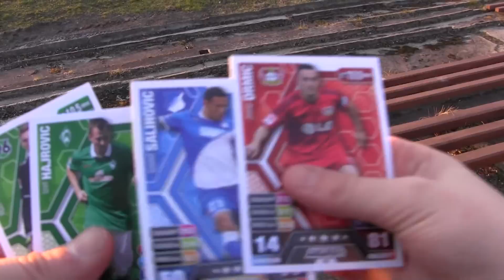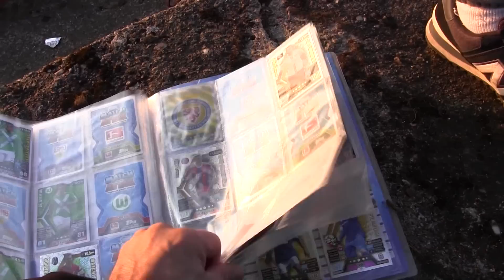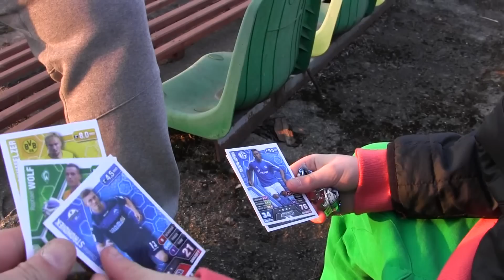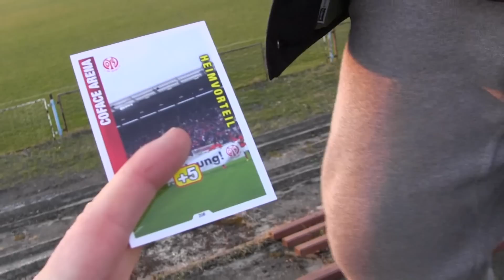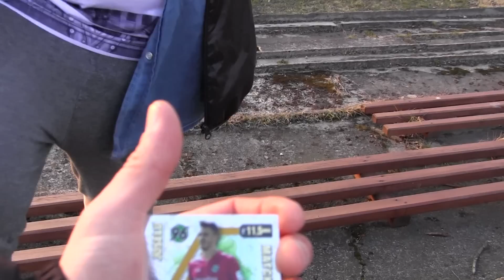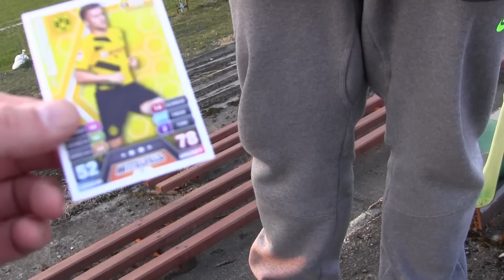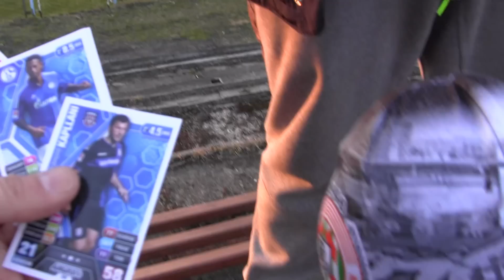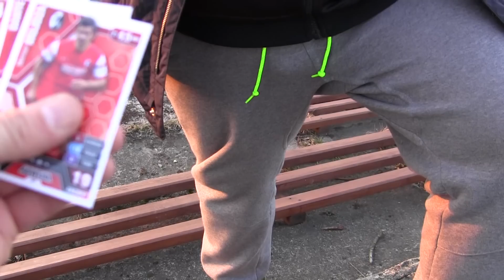CZ2-Z wizytą na treningu Zagłebia Lubin-Unboxing z Fabianem i Marcelem-Bundesliga 14/15-Team 2010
CZ2- Odwiedzamy z Kamerką na treningu Zagłebia Lubin - Robimy Megaotwieranie saszetek z Match Attax Bundesliga 14/15 oraz TEAM 2010 -Piekne Karty -Swietne towarzystwo Fabiana i Marcela - Gutek treanuje - Historyczna chwila rozbiórka reszty starego stadionu czterdziestolecia - w tle trenuje I drużyna Zagłębia Lubin -kilkuczęsciowa produkcja z naszej wyprawy do Lubina .Fajnie sie dzieje (*_*)